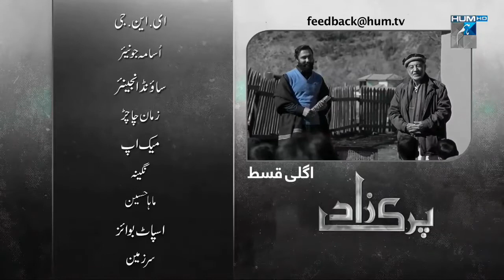Parizas Last EP primio Parizad Teacher Parizas Last EP primio Parizad Teacher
Deep Love

KEYWORDS👇👇👇
Deeplove ●Urdu poetry●
●Urdu poetry alama iqbal sb●
●Shayri status●
●Shayar●
●Shayar song●
●Shairi video●
●Shayari sad●
●Shayari hot●
●Shayari deep●
●Shayari tiktok●
●Shayari urdu●
●Whatsapp status●
●Whatsapp status video●
●Whatsapp sad status ●Whatsapp love status●
●Whatsapp new sad status●

SHAYER👇👇👇👇
Hasrat Jaipuri
 Bashir Badar
Kafi Azmi
Javeed Akhtar
Murtaza Kherabadi
Nida
Fazli Wasim Barelvi
Gulzar
Rahat Indori
Sardar Anjam
 Musawer Rana
Ahmad Faraz
Amrita pritam
Meena Kumari
Hasrat Muhani
Faiz Ahmad Faiz
Nasir Kazmi
Mir Taqi Mir
 Muhammad Imran Pratapgarhi
Alma Uqbal
Famous Poet